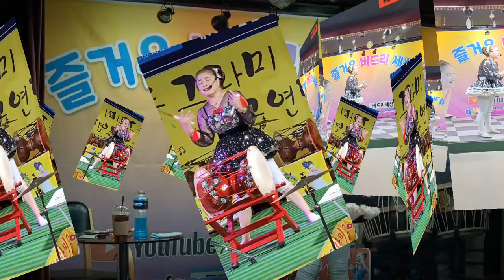버드리여신 마곡사 라이브 실방 일요일 밤공연 팬들과함께하는 배꼽빠지는영상#동녘바람여행 구독알람 댓글#장승마을카페